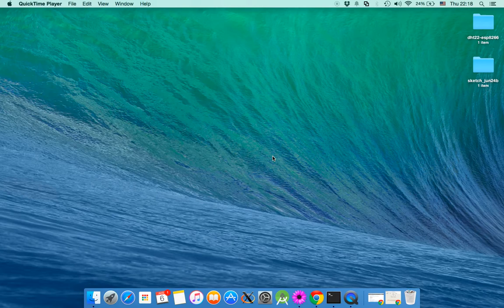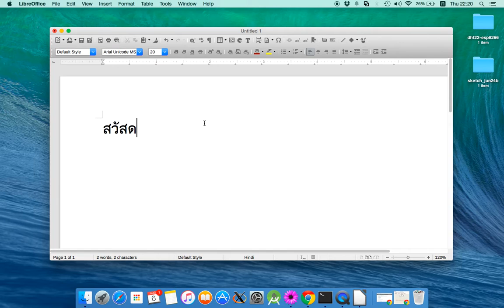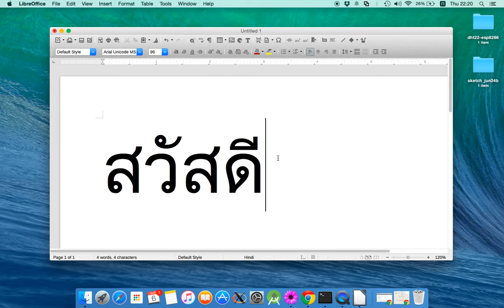libreoffice 5 writer